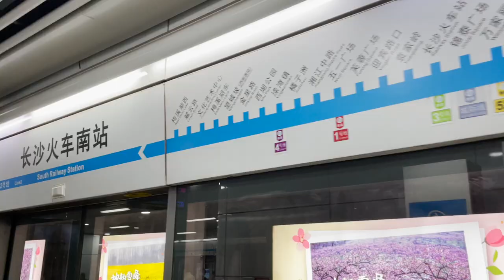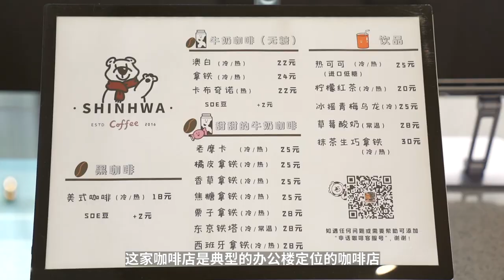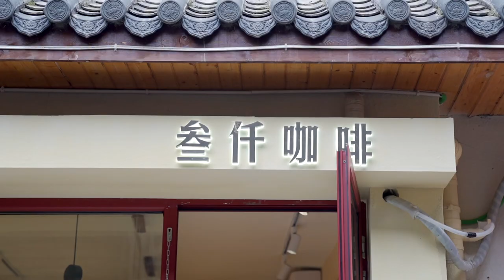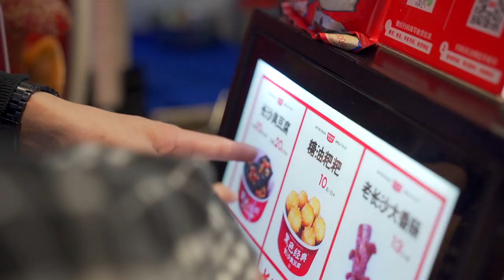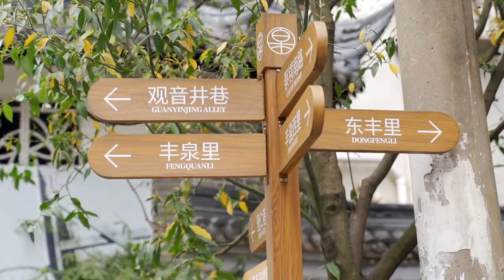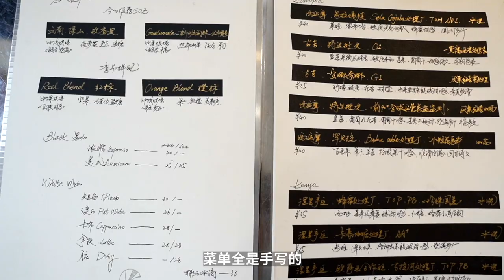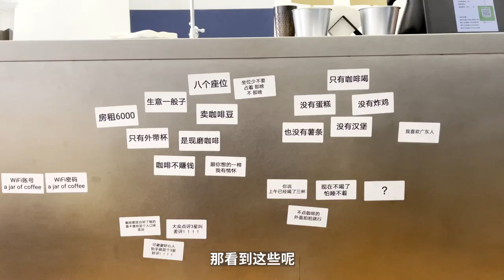Coffee Shops in Changsha/長沙一定要去打卡的特色咖啡店！| 牛小咖MumaMoo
提到長沙，你會想到什麼？
一直聽說長沙人愛吃辣，愛奶茶，所以我一直很好奇：咖啡在長沙人的生活中扮演著什麼樣的角色？
於是，我們來了！
頻道首頁有更多精彩內容哦！